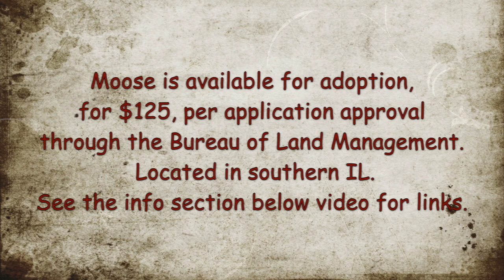TIP Mustang Moose Available For Adoption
Moose was a 2 year old wild mustang that recently completed our TIP gentling program.  He has been adopted and we wish he and his adopter the best future together!

You can find some of the products we use and like on Amazon.  If you purchase through this link, it is no additional cost to you, but does help us continue with our educational videos, as we earn a tiny commission from each purchase.